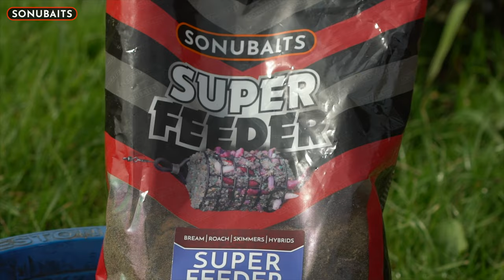The Edges You NEED For Groundbait Method Success! | Lee Kerry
England international Lee Kerry demonstrates how mixing and applying groundbait in different ways can have many benefits and give you loads of options on the bank. Talking through his thinking on groundbait for the Method and putting it into practice at the brilliant Lindholme Lakes.

Sonubaits is the UK’s leading bait brand and our YouTube channel is the place for match, coarse & carp anglers alike to learn how to get the most from the fantastic products we produce. As well as bringing you fantastic content containing information related to new bait developments, you’ll also find fantastic angling films that feature your absolute favourite anglers including Des Shipp, Jamie Hughes, Lee Kerry & Andy May – there really isn’t a better team of consultants on the planet!  We hope you enjoy the Sonubaits YouTube channel and if you do, please LIKE, SUBSCRIBE and LEAVE US A COMMENT below and why not make a suggestion on what you’d like to see here in the future?!